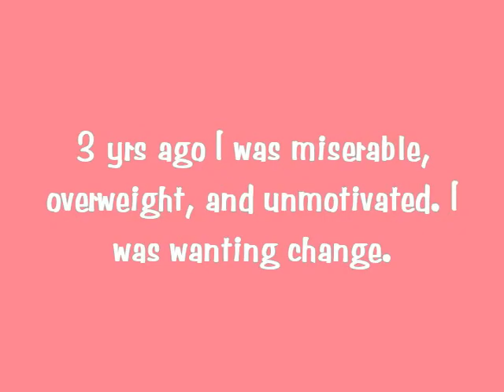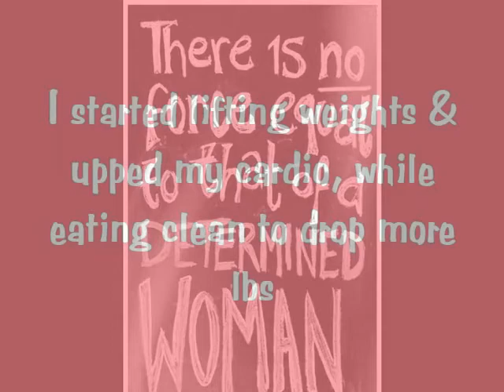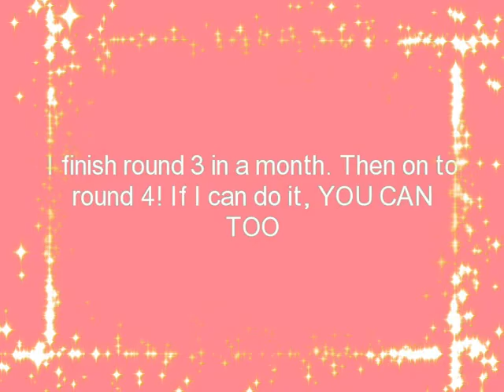P90X Women's Results Transformation-Melissa Jones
FOR FREE HEALTH/FITNESS ADVICE:
I want to HELP you GET RESULTS!! BRING IT!!